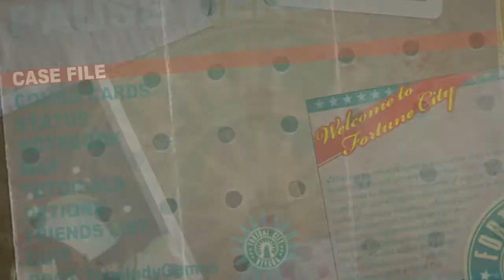Deadrising 2: The complete saga playthrough part 50 - A stressful endgame but my series favorite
This is my playthrough of the complete saga of deadrisng 2 with live commentary.

Parts 1-8: Case zero (Solo)
Parts 9-50: Deadrising 2 (Co-op with TimeladyGames)
Parts 51-58: Case West: (Co-op with TimeladyGames)